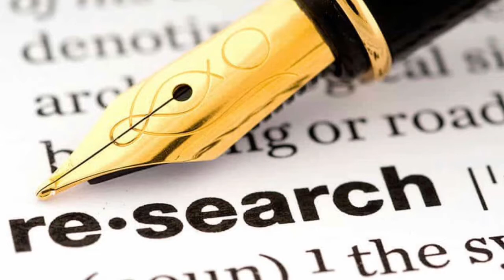21st Century Writing Instruction With Digital Tools